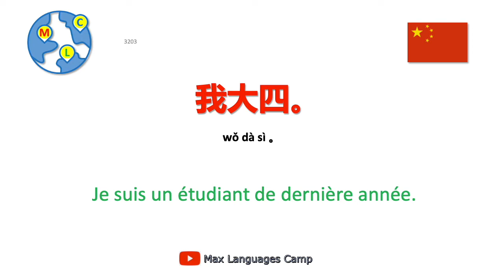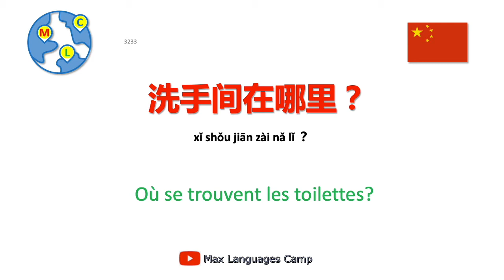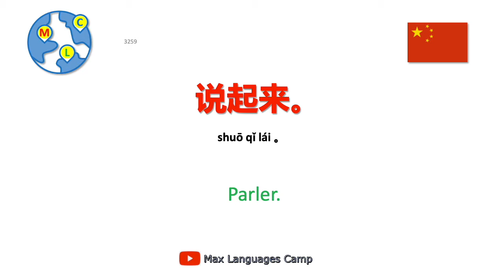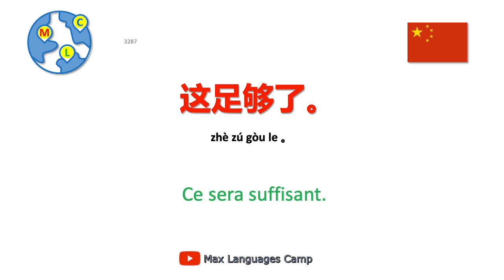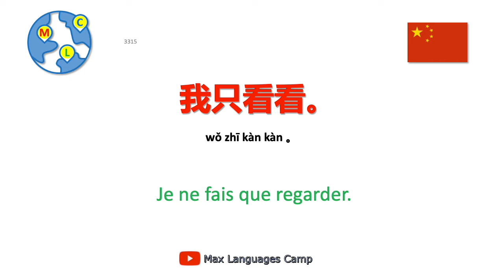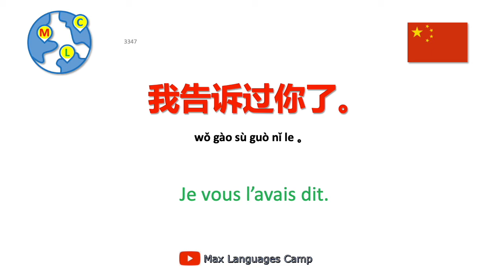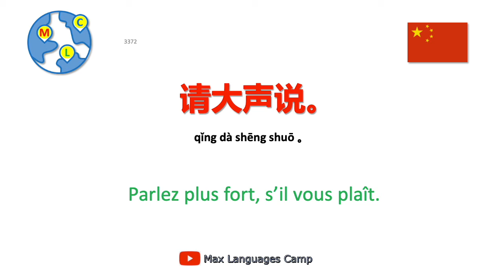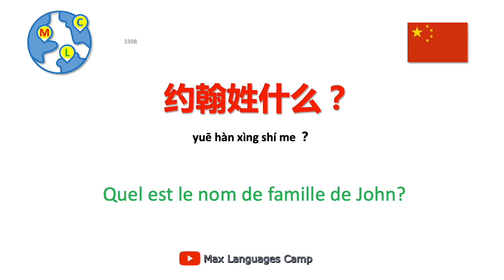Chinois - 10000 phrases - 17/50